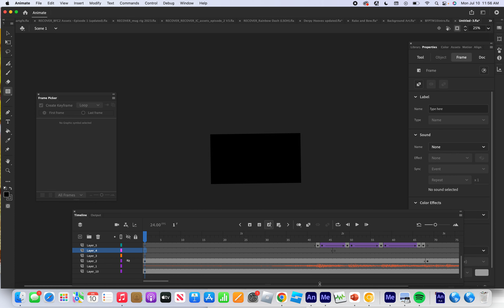bfptm10 fla progress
releasing fla later